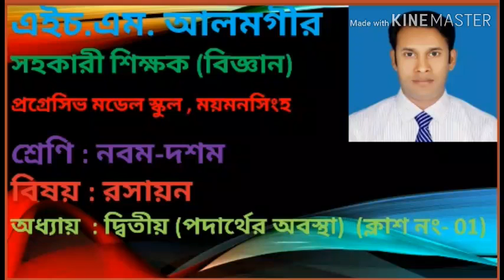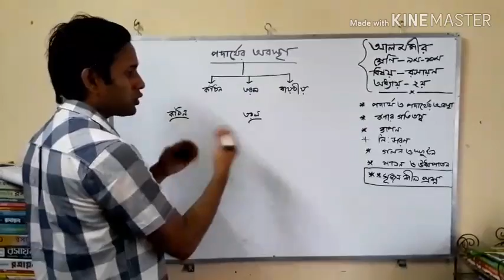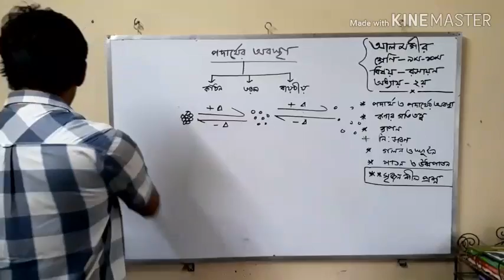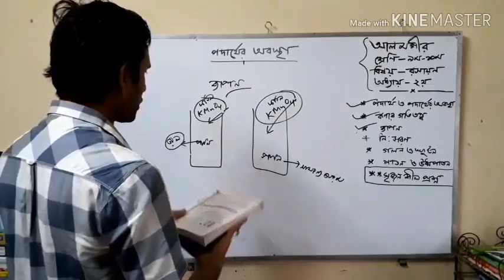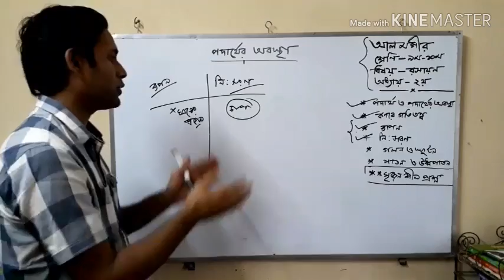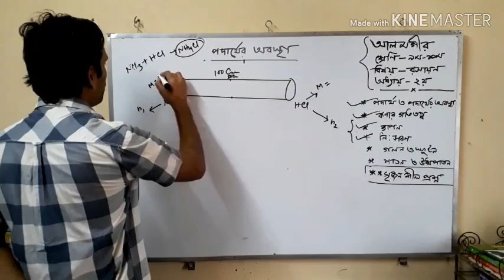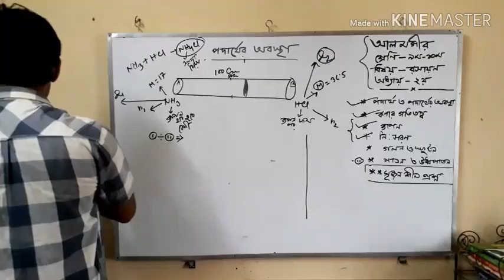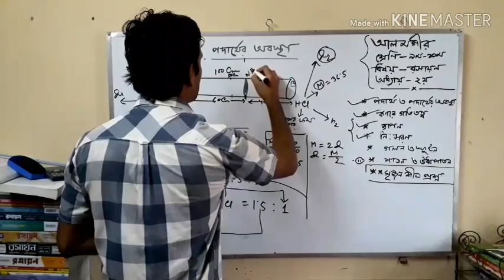রসায়ন- অধ্যায় ২য় (পদর্থের অবস্থা) (পর্ব- ১)